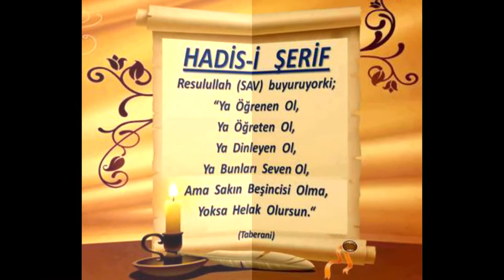29) Molla Cami - Nahiv Dersleri - Seyda Molla Selahaddin Atalay - Huzur Medreseleri